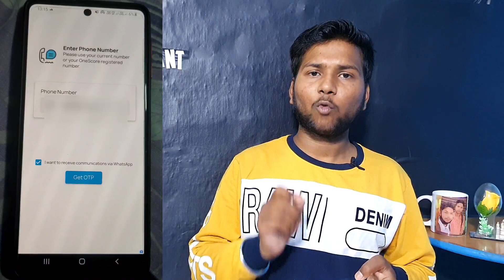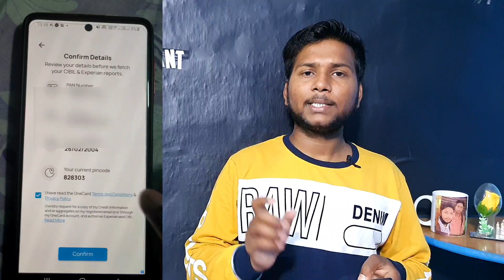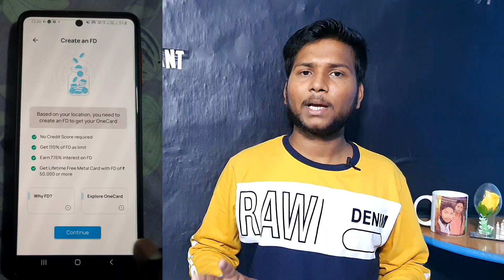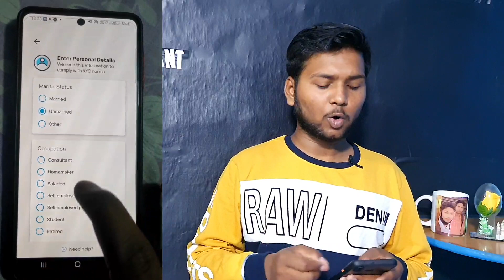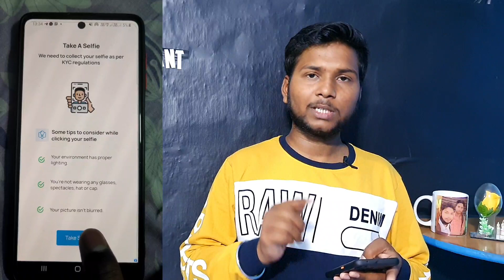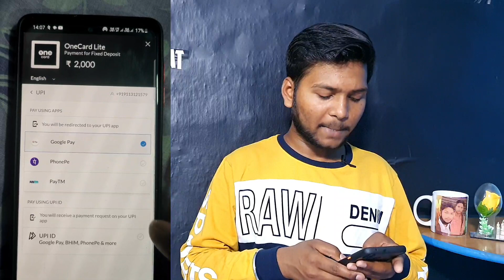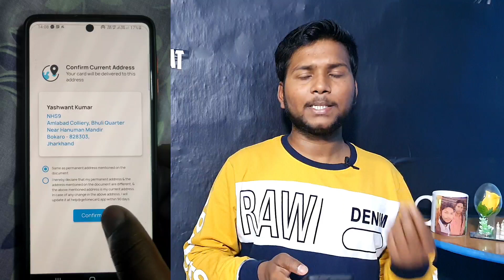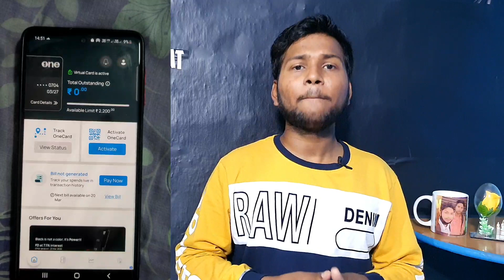One Card Credit Card Full Process| Per Refer ₹500 For All Users| Credit Card To Bank Transfer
🔴Topic Covers:-

1️⃣ New Paytm Earning App Today

2️⃣ Best paytm cash earning apps

3️⃣ Best Ludo earning app 2022

4️⃣ New Ludo Paytm Cash Earning App

5️⃣ Paytm Wallet Cash Earning App 2022

6️⃣  One Card apply full process

7️⃣ one card credit card free me kaise le

8️⃣ credit card to bank transfer 0% trick

9️⃣ one card new autopay offer trick

1️⃣0️⃣ one card se paise kaise kamaye
⫷T⫸⫷E⫸⫷C⫸⫷H⫸⫷N⫸⫷O⫸⫷Y⫸⫷A⫸⫷S⫸⫷H⫸⫷W⫸⫷A⫸⫷N⫸⫷T⫸